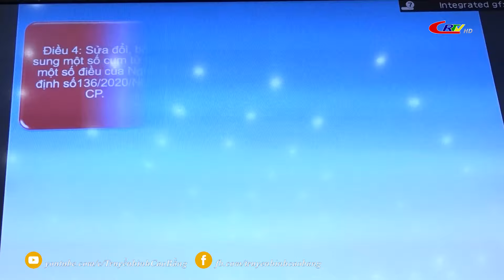Bản tin 9h10 ngày 29/11/2024